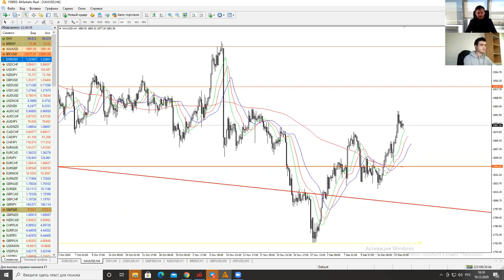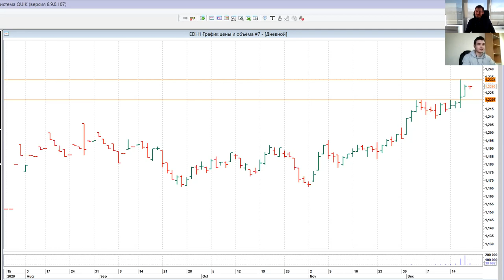Артем Деев vs Дмитрий Черепащук: торговые идеи по XAU/USD, EUR/USD, DXY | AMarkets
Представляем вашему вниманию очередной выпуск "Битвы аналитиков". В его рамках руководитель аналитического департамента компании AMarkets Артем Деев и независимый трейдер, партнер AMarkets, управляющий капиталом в компании Forts life Дмитрий Черепащук анализируют самые популярные активы со стороны фундамента и техники.